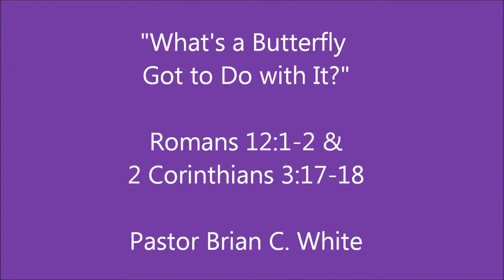"What's a Butterfly Got to Do With It"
Series on LUMC's Stained Glass Window
Romans 12:1-2, 2 Corinthians 3:17-18